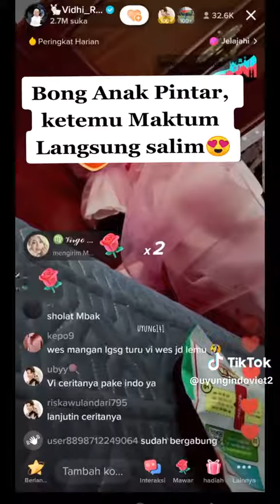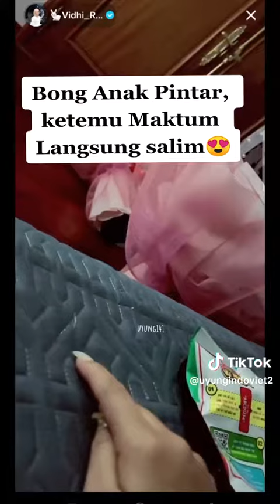CERITA PERTAMA KALI "BABY BONG" KETEMU MAK TUM🥰